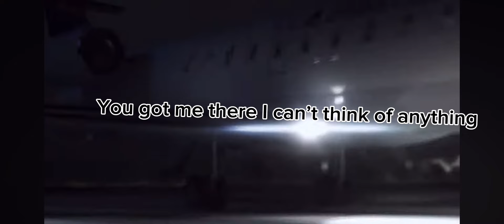If planes￼ could talk ￼￼S2 E5